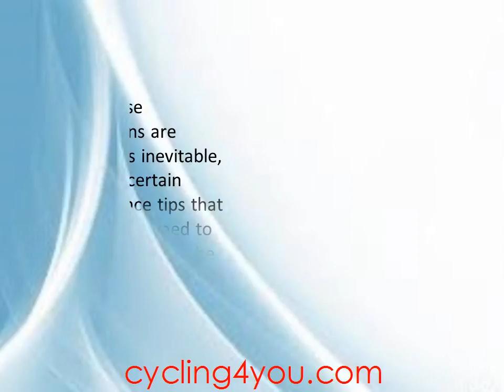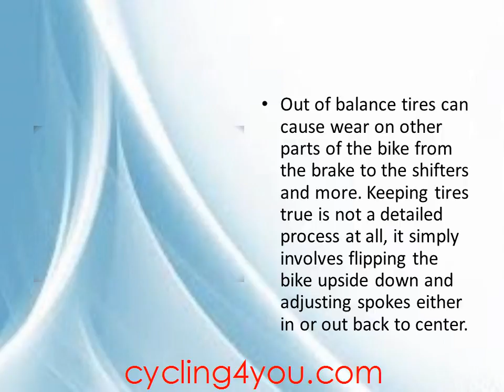Several Useful Maintenance Tips Fixing Common Bicycling Problems